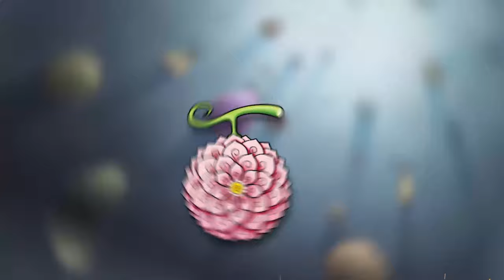These Devil Fruit Combos Will Make Blackbeard PIRATE KING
In this video I discuss the Top 10 devil fruit combinations, that will make Blackbeard pirate king. Comment any devil fruit combinations you think would be overpowered.